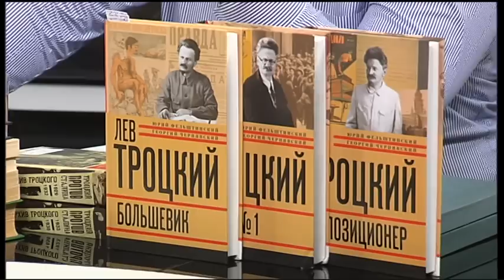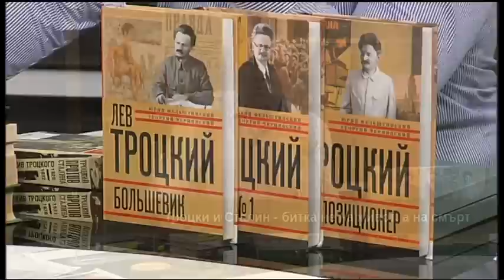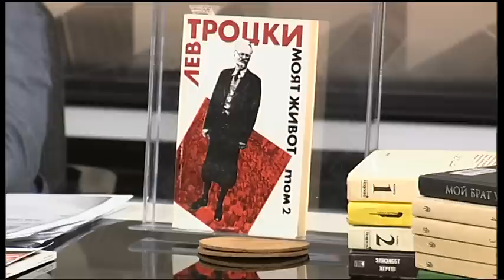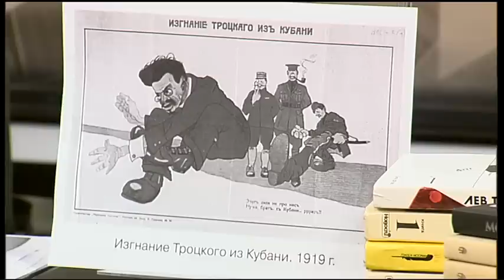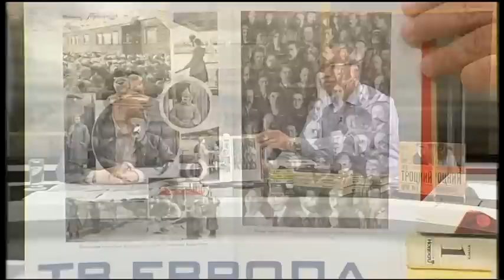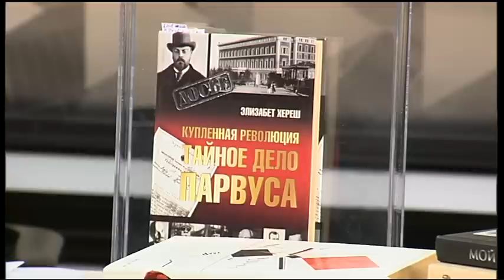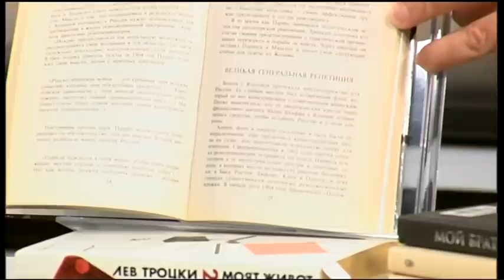"Документите" с Антон Тодоров - 06.07.2019 (част 2)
Троцки и Сталин - битка не на живот, а на смърт